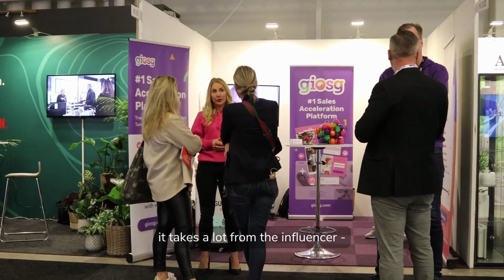Live Shopping Tips with Indiska's Lisa Dahlgren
The first episode of Giosg at Retail TECH. In this episode, Indiska's Lisa Dahlgren will give some tips on how to succeed in Live Shopping. Indiska has been doing Live Shopping for over a year.